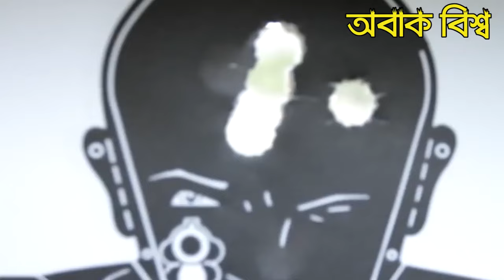নতুন প্রযুক্তির সেরা 5টি বন্দুক যা আপনার কল্পনাকেও হার মানাবে। top 5 powerful shotgun bd hacker